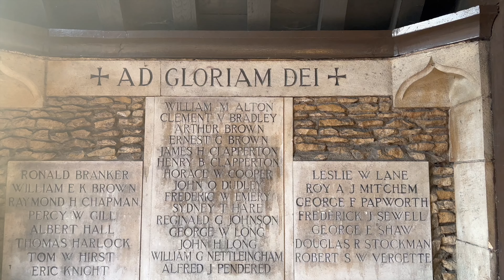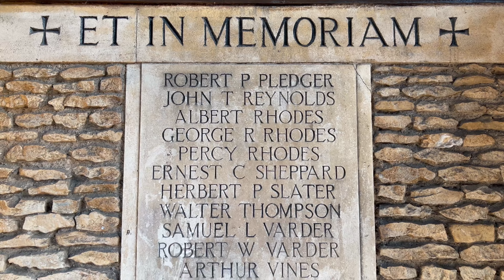All Saints Church Paston Peterborough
DJI Mini 2 Drone
DJI Osmo Action
DR-02 Strobe Drone Light
DJI OM 4
Freewell Long Exposure Photography ND Filters -2Pack Compatible with Mavic Mini/Mini 2